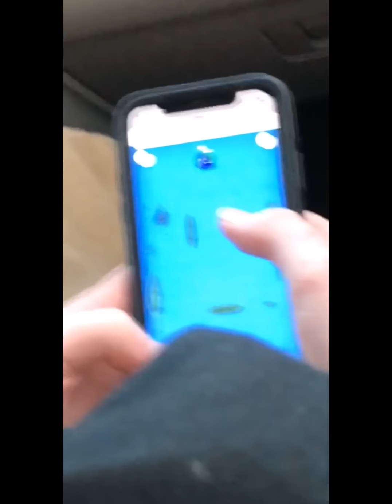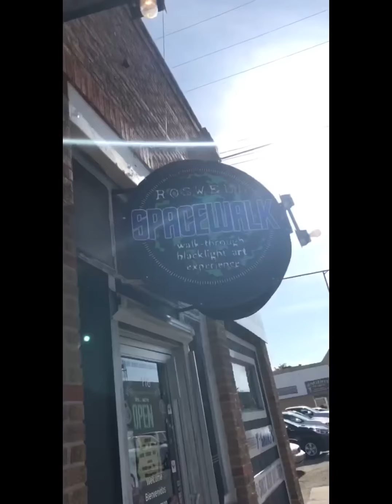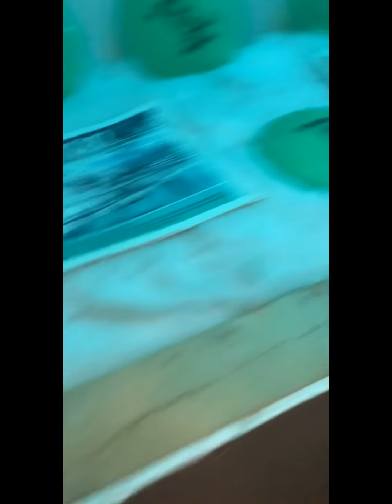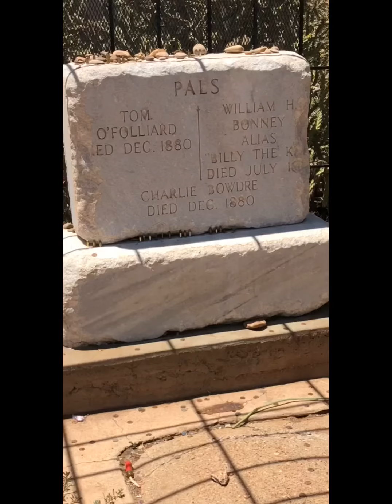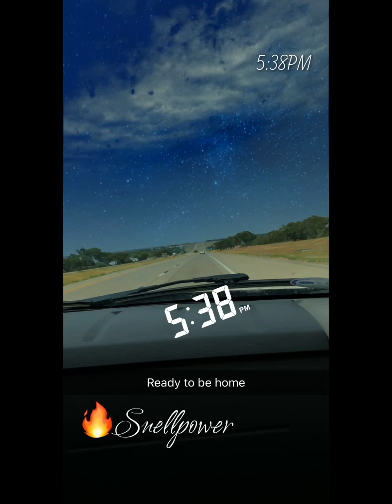Roswell New Mexico Vlog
It’s just some of the snaps we took during the trip.